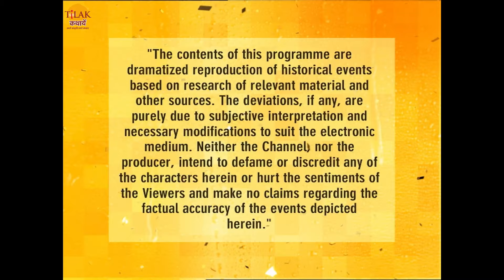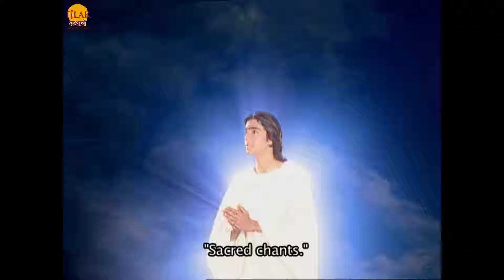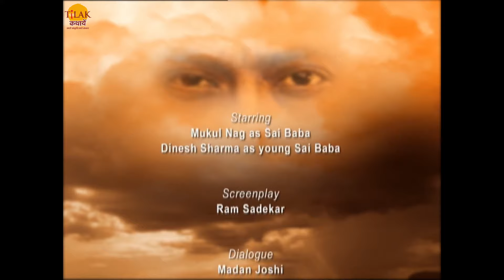रामानंद सागर की साईं बाबा फिल्म | साई लीला 1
Watch Ramanand Sagar's SaiBaba Film "Sai Leela 1"